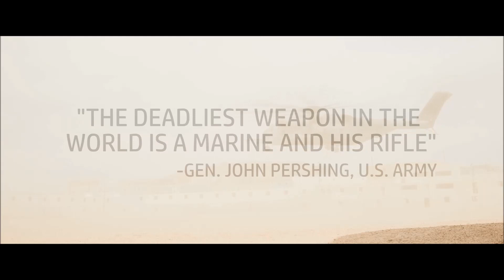Life in the Infantry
Jun, 3, 2020 - U.S. Marines with 3rd Battalion, 4th Marines, 7th Marine Regiment, 1st Marine Division, conduct urban lane training at Range 220 during Integrated Training Exercise (ITX) 5-20 at Marine Corps Air Ground Combat Center (MCAGCC), Twentynine Palms, Calif., June 1-3, 2020. ITX is the most comprehensive training conducted at MCAGCC and focuses on the tactical application of combined-arms maneuver, offensive and defensive operations during combat.

Film Credits
Lance Cpl. Shane T. Beaubien